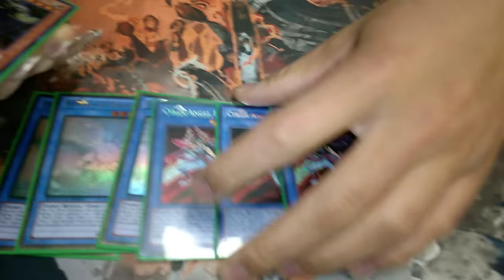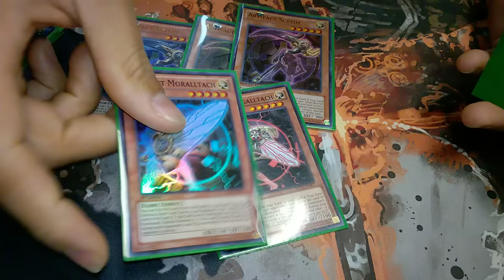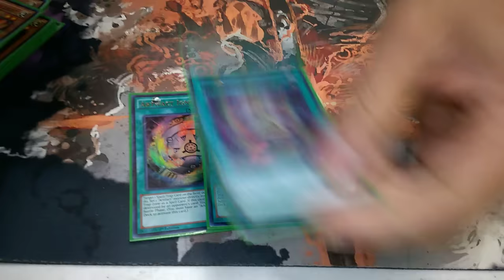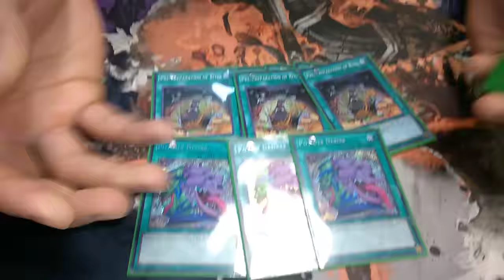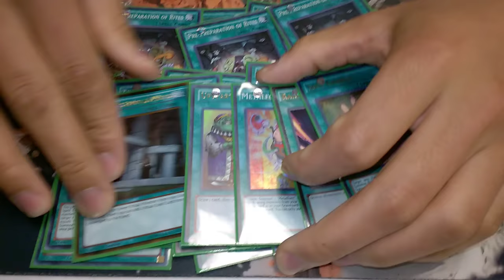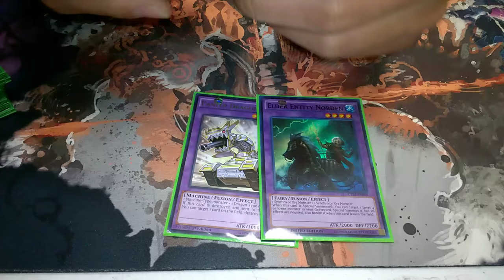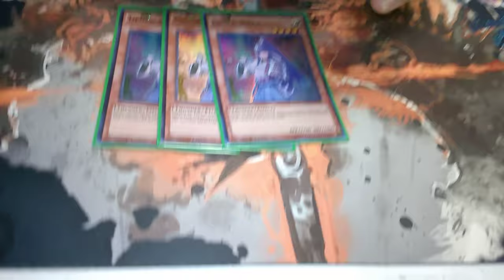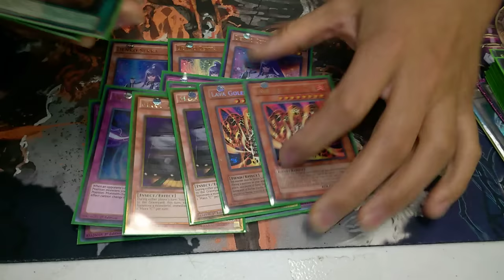*YUGIOH* TOP 64 REGIONALS X-3-1 CYBER ANGEL HERALD ARTIFACTS POWER!!!!!!!!!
THIS IS MY 62ND PLACE HERALD BUILD I TOOK TO OUR HOUSTON REGIONALS LAST SATURDAY ITS ANOTHER ONE OF MY MANY HERALD BUILDS I WORK ON THIS DECK EVERY DAY AND IT ONLY GETS BETTER